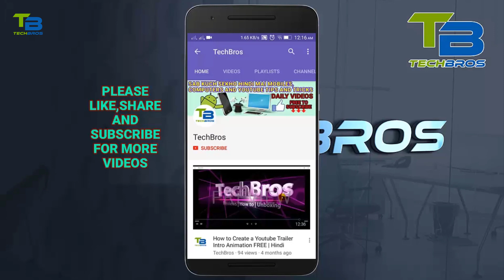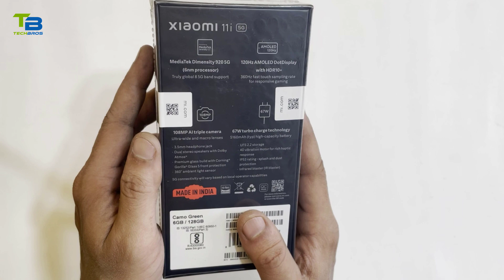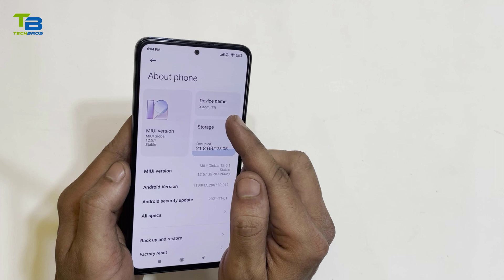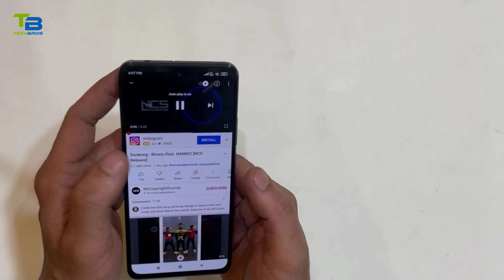Xiaomi 11i Unboxing Quick Review Dimensity 920 5G | 120Hz Amoled | 108MP Camera | 67W Charging ⚡⚡⚡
Specification:
6 GB RAM | 128 GB ROM | Expandable Upto 1 TB
16.94 cm (6.67 inch) Full HD+ AMOLED Display
108MP Rear Camera | 16MP Front Camera
5160 mAh Li-Polymer Battery

THANKS

THANKS
Mobile Deals :
OnePlus Nord CE 5G 6GB RAM 128GB Storage